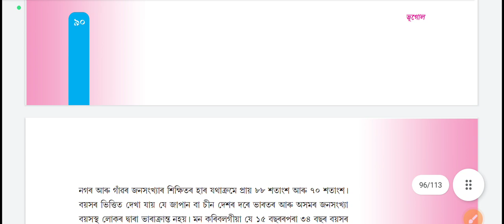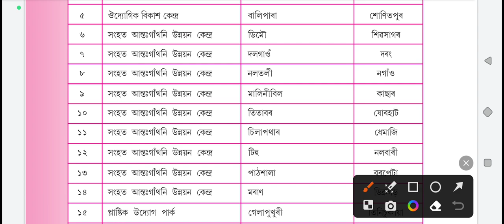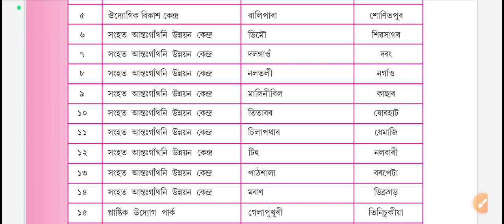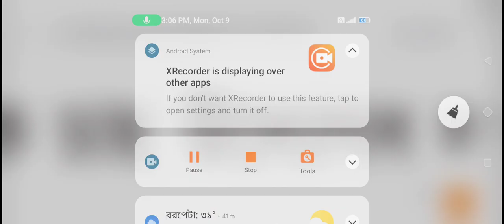Class 10 social science ll Geography of Assam ll Explanation with tricks ll Seball Part-7